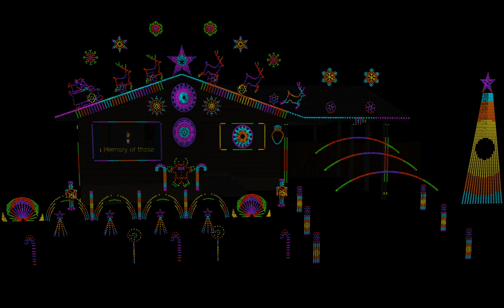Remember Me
Remember Me by Miguel ft. Natalia Lafourcade